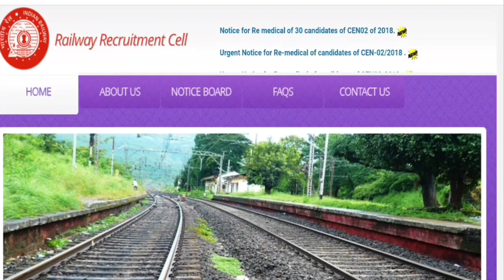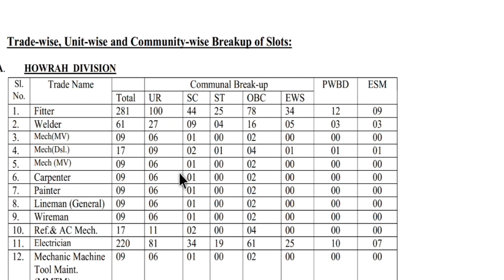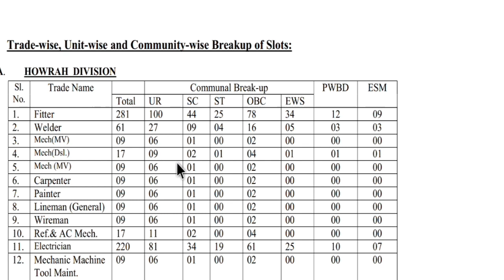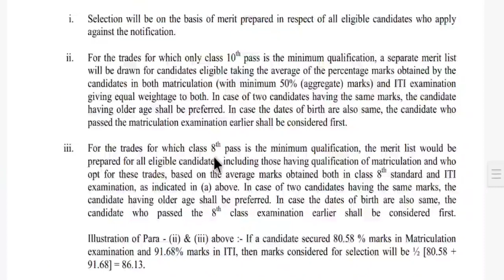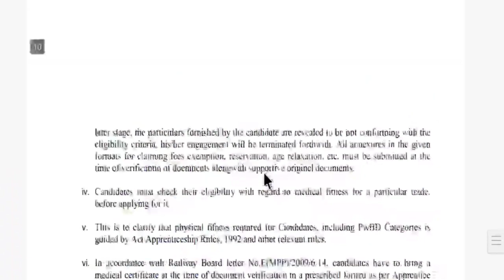West bengal railway recruitment 2021 | West bengal railway job vacancy 2021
ভারতের রেল এ প্রচুর কর্মী নিয়োগ | Indian Railways Recruitment 2021 In bengali

railway_ job_2021
# ভারতীয়_ রেলে_নিয়োগ

West bengal railway recruitment 2021
Eastern railway recruitment 2021Railway recruitment 2021 west bengal
8th pass jobs 2021
New vacancy october 2021
October govt job 2021
Railway new recruitment
Chakrir khobor
West bengal chakrir khobor 2021
Jobs 2021
west bengal job
job update
10th pass govt job
free govt job alert
Indian railway recruitment 2021 in Bengali
Railway job recruitment 2021
Railway job vacancy 2021
Railway recruitment 2021 in west bengal
West bengal railway job vacancy 2021
West bengal railway news today
Indian railway recruitment notice 2021
Rail job vacancies 2021
Indian railway jobs 2021
Rail recruitment 2021
Railway recruitment 2021 apply
Indian railway recruitment 2021 in bangla